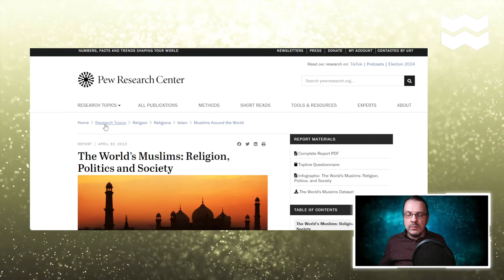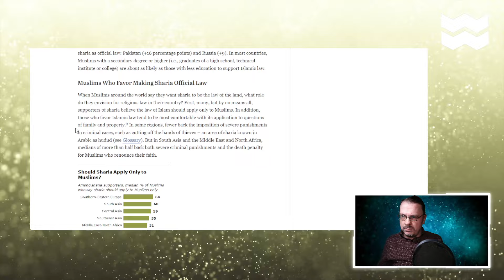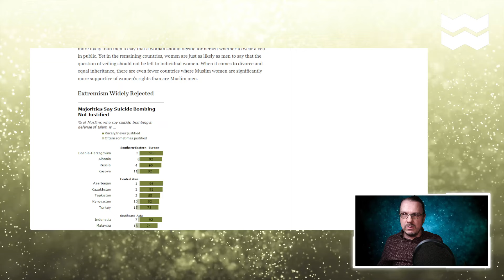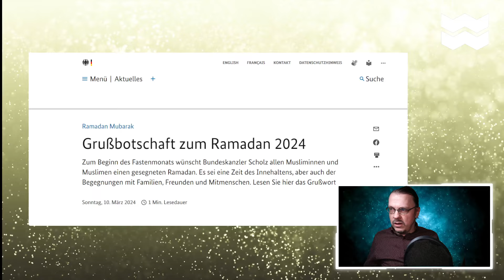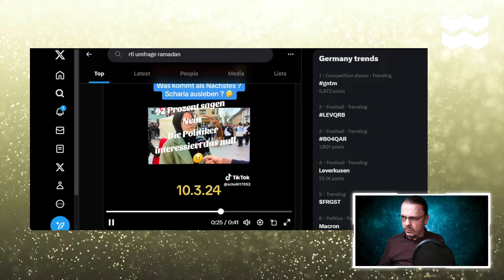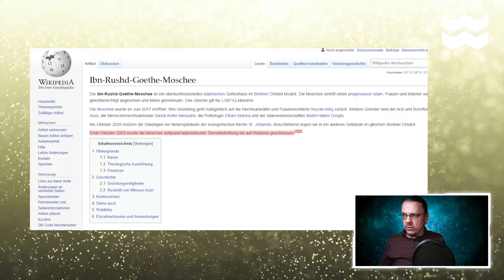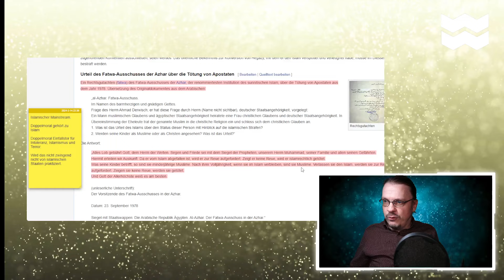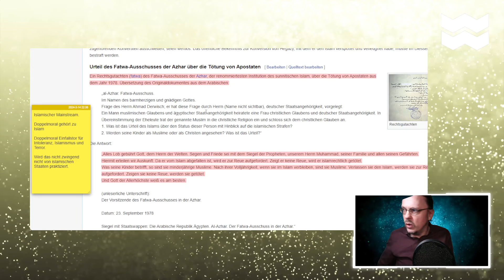Islamisierung voraus? | mWW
Deutsche Großstädte schmücken sich zum Beginn des Ramadan. Ist das sinnvolle Toleranz oder Unterwerfung?

Titelbild unter Verwendung von und entsprechender Lizenz: